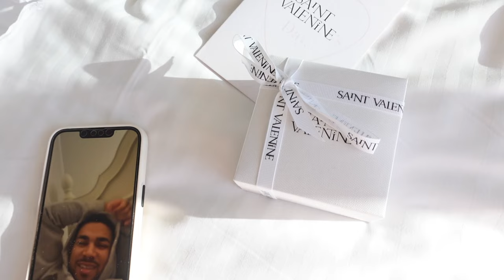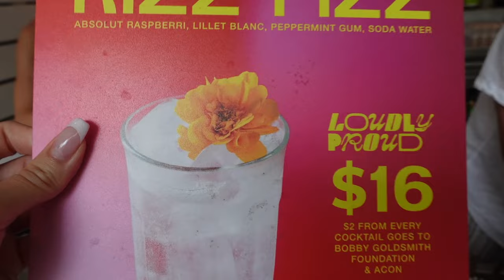Galentine's Vlog - Pool day, Cardio Routine & Valentine's Activities!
Next vlog: Going to the White Fox headquarters!

Resort: Novotel Brighton Beach
Places we went in Sydney: Horse Races, Ivy Pool Club, Coogee Pavilion
Valentine's cake made by @couturecakeryx